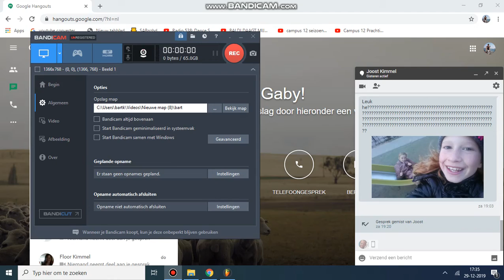Bel video vlog 1 van bart en Hangouts